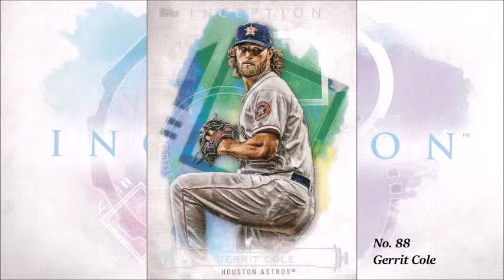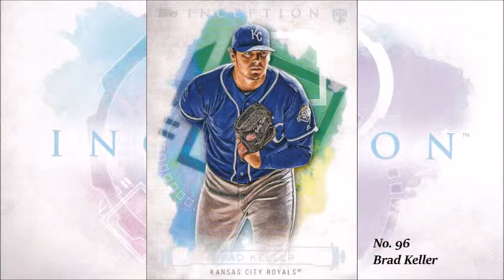2019 Topps Inception Base Set Checklist Part 5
2019 Topps Inception Base Set Checklist Part 2 (No. 81 - No.100)

81 Aaron Judge
82 Taylor Ward
83 Nolan Arenado
84 Andrew Benintendi
85 Brandon Lowe
86 Jake Bauers
87 Jalen Beeks
88 Gerrit Cole
89 Adam Cimber
90 Anthony Rizzo
91 Josh James
92 Chris Sale
93 J.D. Martinez
94 Justus Sheffield
95 Ryan O'Hearn
96 Brad Keller
97 Kris Bryant
98 Gleyber Torres
99 Danny Jansen
100 Ronald Acuna Jr.